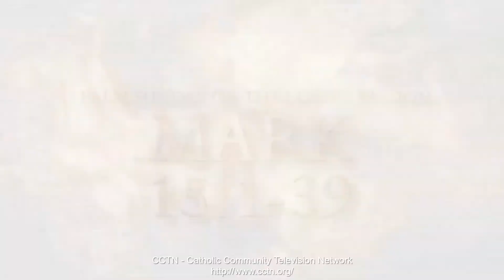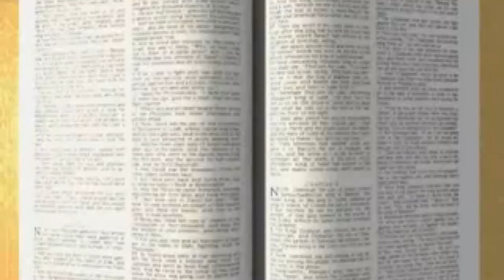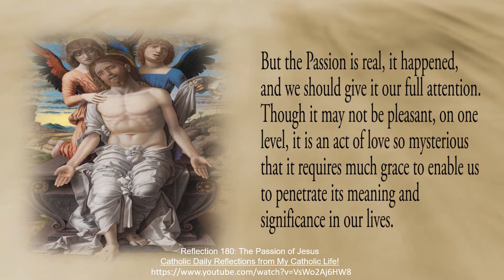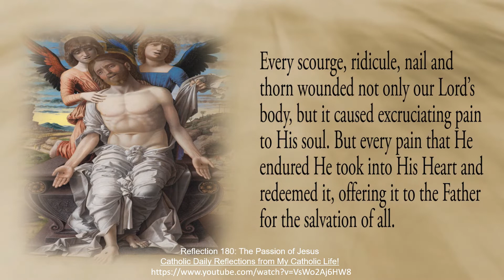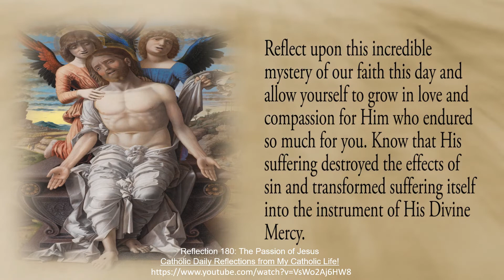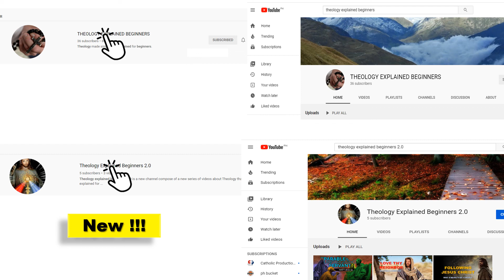GOSPEL STORIES THE PASSION OF JESUS CHRIST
Reflects on the Passion of our Lord Jesus Christ according to the Gospel of Mark.

2. Reflection 180: The Passion of Jesus - Catholic Daily Reflections from My